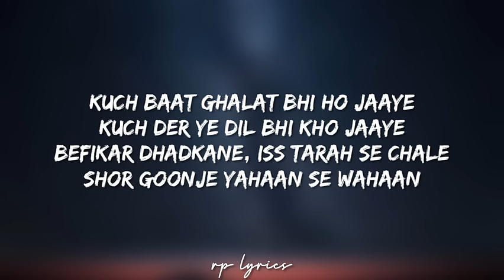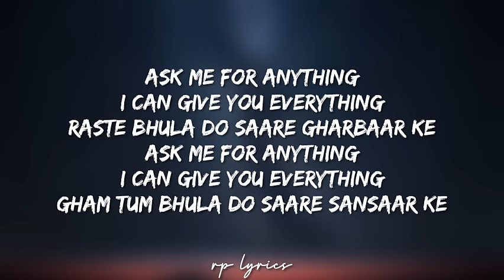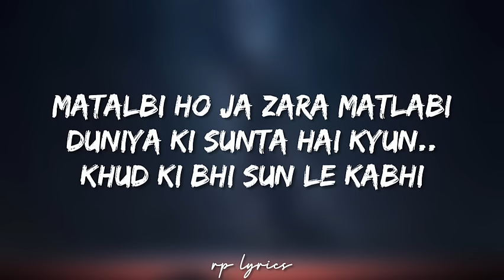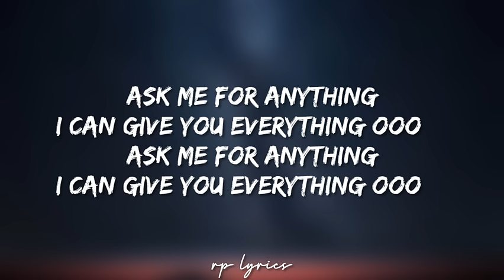🎤Aditi Sharma, Arijit Singh - Sooraj Dooba Hai Yaaron Full Lyrics Song | Ranbir , Jacqueline| Roy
LYRICS

Matalbi ho ja zara matlabi
Duniya ki sunta hai kyun
Khud ki bhi sun le kabhi

Kuch baat ghalat bhi ho jaaye
Kuch der ye dil bhi kho jaaye
Befikar dhadkane, iss tarah se chale
Shor goonje yahaan se wahaan

Sooraj dooba hai yaaron
Do ghoont nashe ke maaro
Raste bhula do saare gharbaar ke
Sooraj dooba hain yaaron
Gham tum bhula do saare sansaar ke

Ask me for anything
I can give you everything
Ooo…

Ataa pataa rahe na kisi ka humein
Yehi kahe ye pal zindagi ka humein
Ataa pataa rahe na kisi ka
Yehi kahe ye pal zindagi ka
Ki khudgarz si khwahish liye
Be-saans bhi hum-tum jiye
Hai gulaabi gulaabi samaa..

Chale nahi ude aasmaan pe abhi..
Abhi..abhi..abhi..
Pata na ho hai jaana kahaan pe abhi..

Chale nahi ude aasmaan pe
Pata na ho hai jaana kahaan pe
Ki be-manzilein ho sab raaste
Duniya se hon zara faasle
Kuch khud se bhi ho dooriyaa

I can give you everything ooo…

 | RP LYRICS I🙏🏻🙏🏻

 | DOWNLOAD LINK |👌👌

 | RP LYRICS |😎😎

 | RP LYRICS |😎😎

IMPORTANT

These the song don't belong to me. I used them entertainment purpose only :)